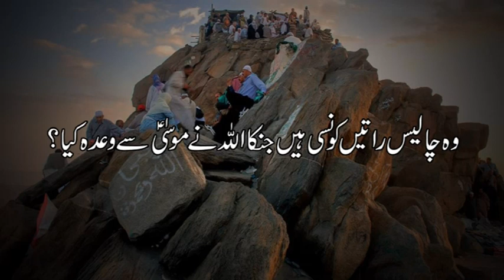Quran kya kehta hey? Wo chaalees raatain konsi hain jinka Allah nay Moosa pbuh sey waada kiya? 9/10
Download the pdf file of Jabl-e-Noor

00:12  al-araf      7:142
00:31  al-qadr     97:1-3
00:34  ad-dukhan   44:3
00:37  al-isra     17:1
00:41  al-muzzamil 73:1-3
00:46  al-baqara    2:187

محمد شیخ لیکچر - وہ چالیس راتیں کونسی ہیں جن کا اللہ نے موسیّٰ سے وعدہ کیا۔ ؟

Muhammad Shaikh Lecture - Wo chaalees raatain konsi hain jinka Allah nay Moosa pbuh sey waada kiya? - 9/10 - Toore Seena

محمد شیخ لیکچر ۔ طورسینا ۔ 2017 ۔ القرآن کیا کہتا ہے
 محمد شیخ کے سلسلے وار درس ۔ القران کیا کہتا ھے

2017 - بیان کا سال

Muhammad Shaikh ki zatee zindagi ka jabal e Noor sey ghair mamooli taalluq. - 2/10 - Toore Seena
Kia Allah nay pahar ko tukrey tukrey kar kay usay khaime ki shakal mei nahi bana diya?  - 3/10
Muhammad Shaikh Lecture - Kia tur e seena aman walay balad mei nahi hai? - 6/10 - Toore Seena
Muhammad Shaikh Lecture - Moosa pbuh ketni baar hajj karne kay liye Mecca aaey? - 7/10 - Toore Seena
Wo chaalees raatain konsi hain jinka Allah nay Moosa pbuh sey waada kiya? - 9/10 - Toore Seena
Allah ne Moosa pbuh ko aik shakhs ke qatal ki saza kyon nahi di? - 10/10 - Toore Seena

- اسی وجہ سے دنیا کے بہت سے انسانی مذاہب میں پہاڑوں کو بہت اہمیت حاصل ہے جس کے پیچھے یہ تصور موجود ہے کہ شاید پہاڑ پر چڑھ کر اللہ سے بات چیت کی جا سکتی ہے اور اس کا قرب حاصل ہو سکتا ہے - اس درس میں نہ صرف مختلف طرح کے پہاڑوں کی ہیئت اور ان کے مختلف رنگوں کی اقسام کا ذکر کیا گیا ہے اور یہ بھی بتایا گیا ہے کہ کون سے مخصوص پہاڑ مختلف مذاہب میں اہمیت کا درجہ رکھتے ہیں بلکہ یہ بھی وضاحت کی گئی ہے کہ قرآن میں اللہ نے ایک خاص پہاڑ کا بھی ذکر کیا ہے جو ایک رسول کی شخصیت کے واقعہ کے ساتھ منسلک ہے - یہ پہاڑ جبل نور / روشنی کے پہاڑ کے نام سے جانا جاتا ہے اور اسی پہاڑ پر غار حرا بھی ہے - قرآن کی آیات کے مطابق یہ پہاڑ کیا اہمیت رکھتا ہے اور اسکی مکانیت کہاں ہے اور اس کا صحیح تصور اور نظریہ کیا ہے اسکے لئے یہ درس دیکھنا لازمی ہے -

Isi wajah se dunya ke bohat se insani mazahib mein paharon ko bohat ahmiyat hasil hai jis ke peechey ye tasweer mojood hai ke shayad pahar par charh kar Allah se baat cheet ki jasakti hai aur iss ka qurb hasil ho sakta hai - Iss dars mein na sirf mukhtalif tarha ke paharon ki hiyat aur inn ke mukhtalif rangon ki aqsaam ka zikr kiya gaya hai aur ye bhi bataya gaya hai ke kaun se makhsoos pahar mukhtalif mazahib mein ahmiyat ka darja rakhte hein balke ye bhi wazahat ki gai hai ke Quran mein Allah ne aik khas pahar ka bhi zikr kiya hai jo aik Rasool ki shakhsiyat ke waqia ke saath munsalik hai. Ye pahar Jabl e Noor / Roshni ke pahar ke naam se jana jata hai aur isi pahar par Ghar e Hira bhi hai. Quran ki ayaat ke mutabiq ye pahar kiya ahmiyat rakhta hai aur iski makaniyat kahan hai aur iss ka sahi tasawur aur nazarya kya hai iske liye dars dekhna lazmi hai.

 Agar aap ke paas koi sawal hai ya kisi wazahat ki zarorat hai to baraey meharbani Muhammad Shaikh se E-mail ya Facebook par rabta kar sakte hein.